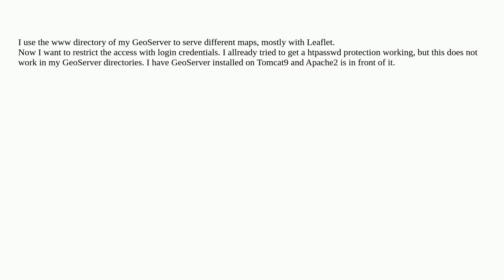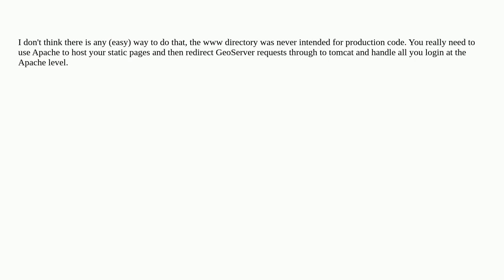Gis: Protect www directory of GeoServer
Protect www directory of GeoServer

A special thanks goes out to the community

  apache geoserver security